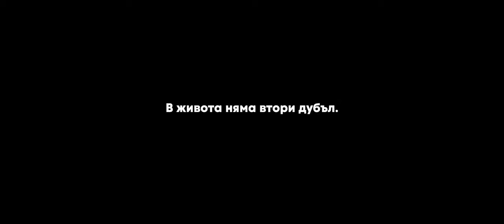Национална кампания В ЖИВОТА НЯМА ВТОРИ ДУБЪЛ🎬, вдъхновена от филма "Това, което остава"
В ЖИВОТА НЯМА ВТОРИ ДУБЪЛ 🎬
Една секунда може да го преобърне завинаги.

Национална кампания против войната по пътищата, провокирана от филма "Това, което остава" с участието на Мария Бакалова.
Проект НПИМД-КО2-040 „Това, което остава" - национална кампания за повишаване на ролята на младите хора в превенцията на престъпността и „войната на пьтя" се изпълнява по Национална програма за изпълнение на младежки дейности по чл. 10а от Закона за хазарта за 2023г, с финансовата подкрепа на Министерство на младежта и  спорта, съгласно Договор No. 25-00-41/ 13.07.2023
Текст и сценарий на кампанията: Естер Симониа
Графичен дизайн на кампанията: Йоанна Радославова